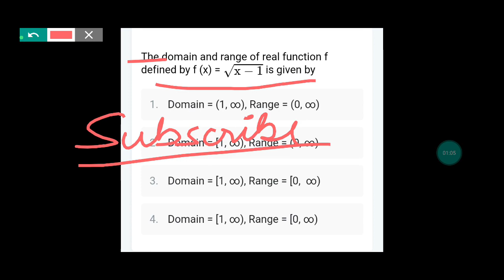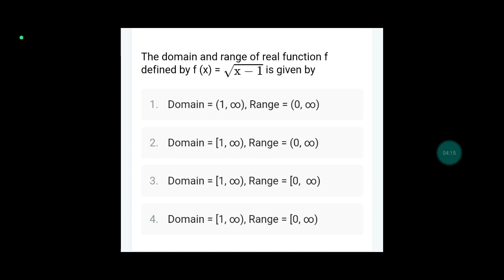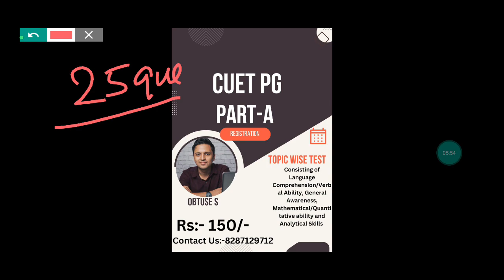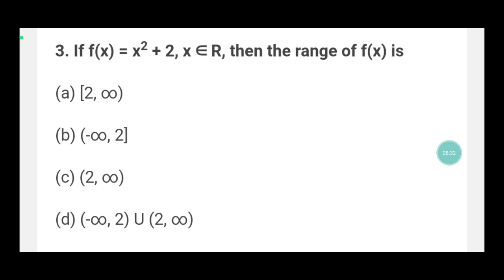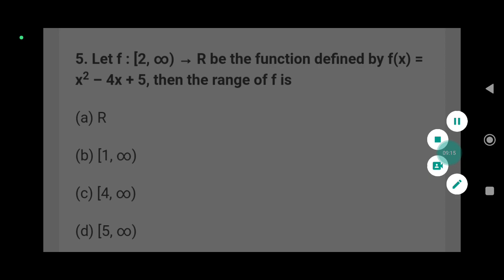CUET MA Economics MCqs " Mathematics MCqs"